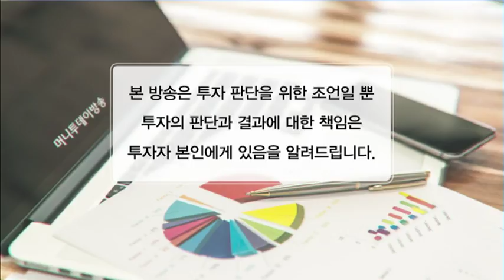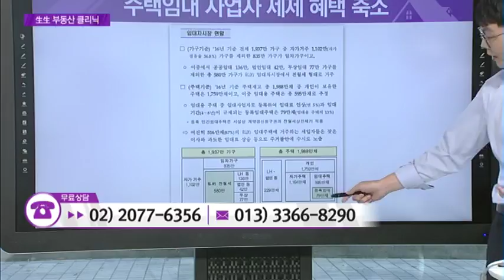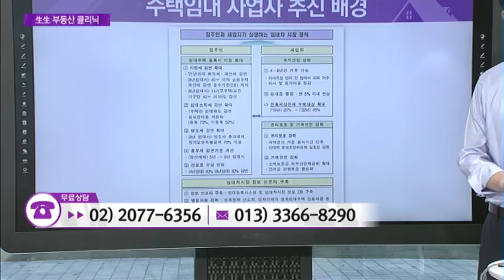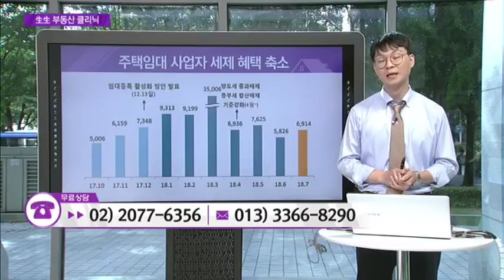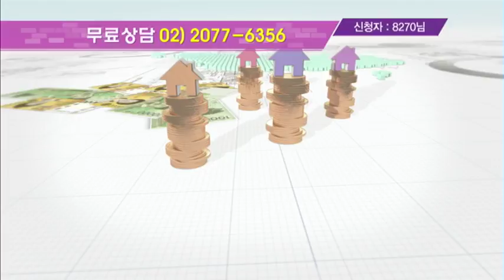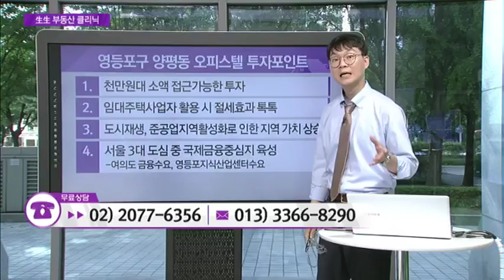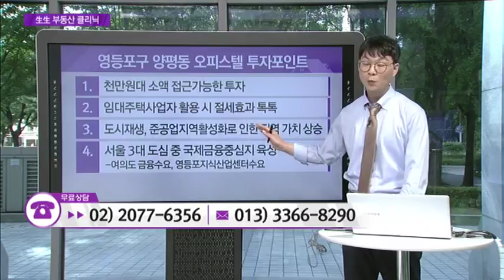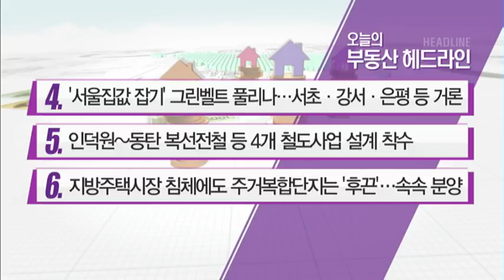[生生 부동산 클리닉] 주택임대사업자 세제 혜택 축소 방침안 - 김창범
09/05 부동산 가이드